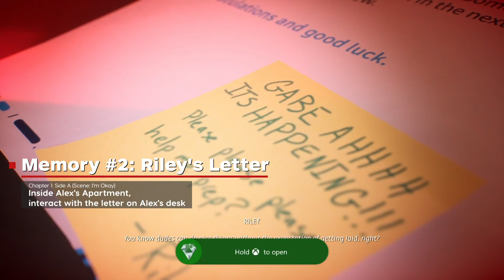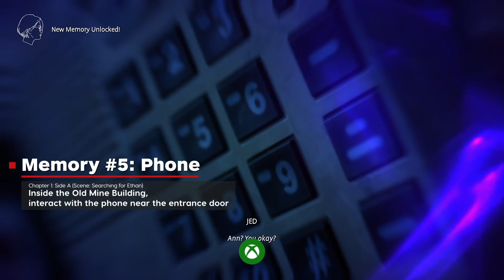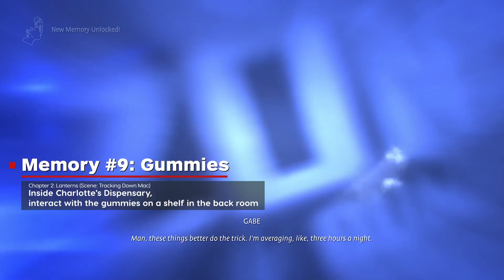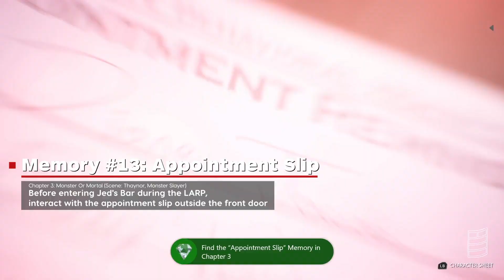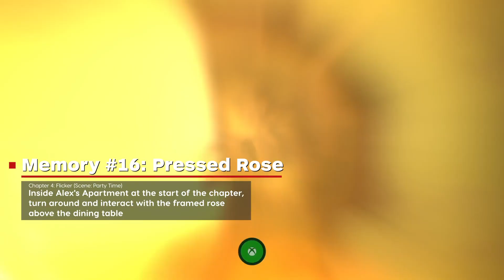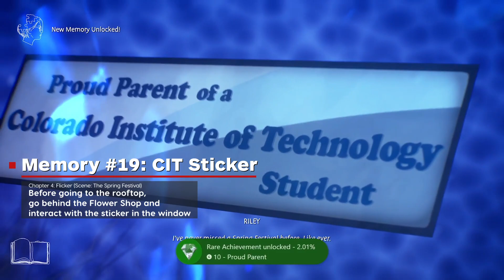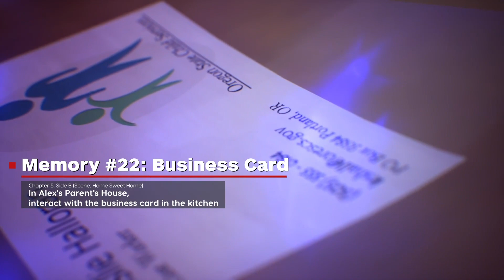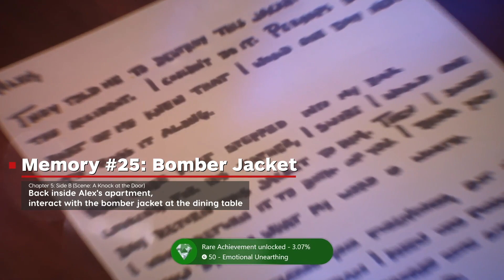Life is Strange: True Colors - All Collectible Locations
Life is Strange True Colors gameplay walkthrough, all collectibles locations guide.

00:00 - Intro
00:04 - Memory #1: Crack (Chapter 1)
00:35 - Memory #2: Riley's Letter (Chapter 1)
01:11 - Memory #3: Business Card (Chapter 1)
01:54 - Memory #4: Helmet (Chapter 1)
02:27 - Memory #5: Phone (Chapter 1)
02:57 - Memory #6: Button (Chapter 2)
03:52 - Memory #7: Umbrella (Chapter 2)
04:31 - Memory #8: Rent Check (Chapter 2)
05:06 - Memory #9: Gummies (Chapter 2)
05:39 - Memory #10: T-Shirt (Chapter 2)
06:21 - Memory #11: Bomber Jacket (Chapter 3)
06:52 - Memory #12: Dollar (Chapter 3)
07:25 - Memory #13: Appointment Slip (Chapter 3)
07:58 - Memory #14: Old Paper (Chapter 3)
08:39 - Memory #15: Valkyrie's Dish (Chapter 3)
09:15 - Memory #16: Pressed Rose (Chapter 4)
09:49 - Memory #17: Drum Kit (Chapter 4)
10:32 - Memory #18: Microphone (Chapter 4)
11:19 - Memory #19: CIT Sticker (Chapter 4)
12:06 - Memory #20: Polaroid (Chapter 4)
12:48 - Memory #21: Mom's Keys (Chapter 5)
13:29 - Memory #22: Business Card (Chapter 5)
14:23 - Memory #23: Guitar Strings (Chapter 5)
15:09 - Memory #24: Pendant (Chapter 5)
16:23 - Memory #25: Bomber Jacket (Chapter 5)

Life is Strange 3 (True Colors) is the latest Life is Strange from Square Enix. Alex Chen, Steph Gingrich, and Mac all show up on Xbox to figure out their life is strange true colors powers.